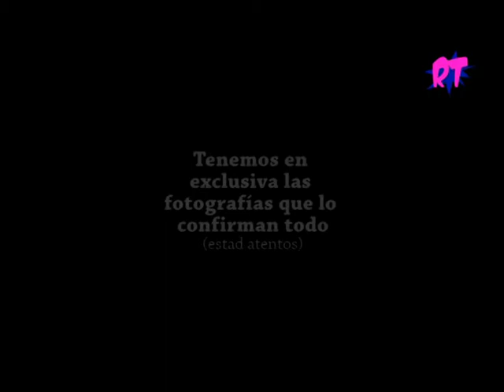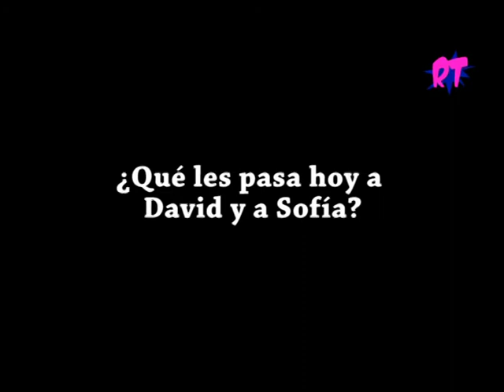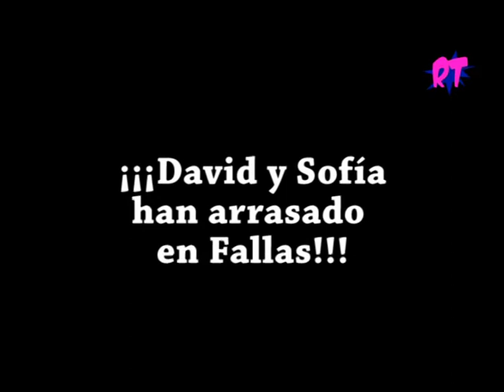Re-Titulares 6 Actualidad Castellón Humor Comedia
David y Sofía nos ponen al día de las noticias más inauditas del mundo.